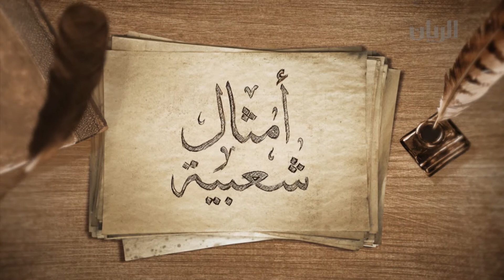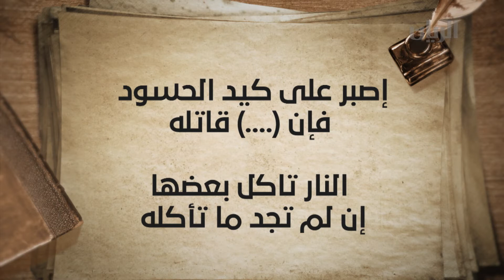أمثال شعبية - الحلقة العشرون -25-06-2016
يتناول مقدم البرنامج حمد محسن النعيمي احدى الامثال الشعبية المعروفة، و يترك للمشاهدين ايجاد الكلمة المناسبة مكان الفراغ في المثل المذكور.